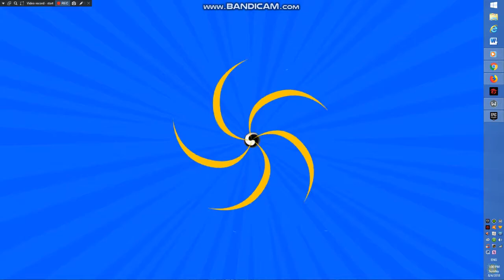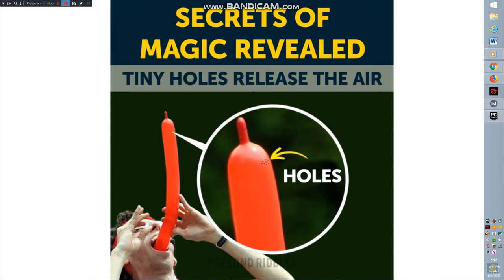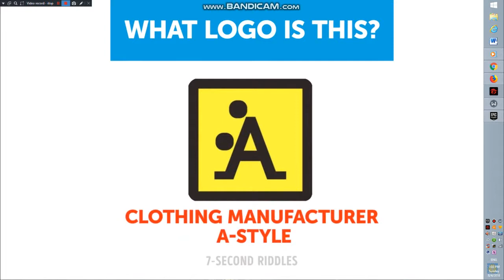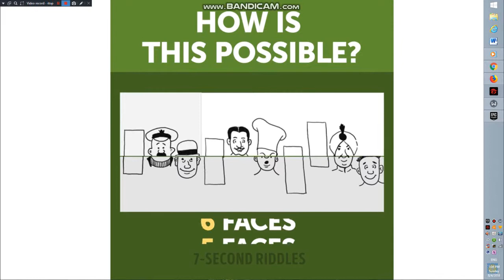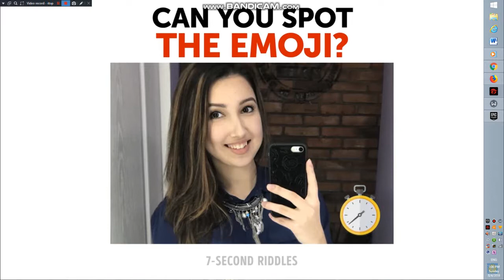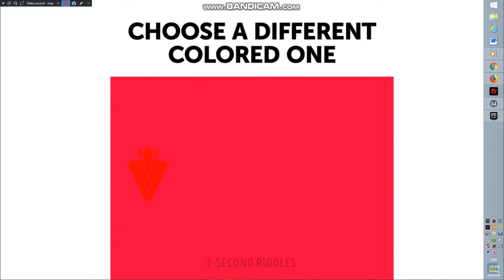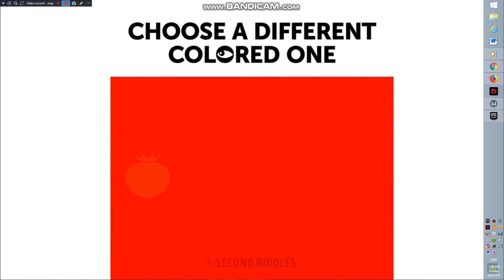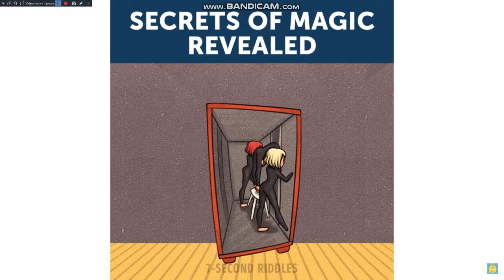7 seconds riddle (Special thanks to sharul,red shu2)check discription